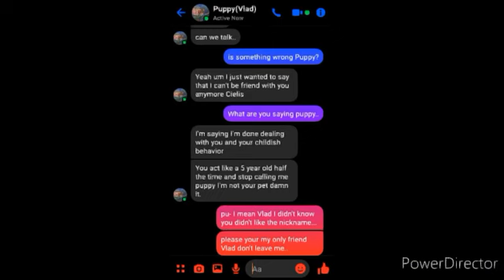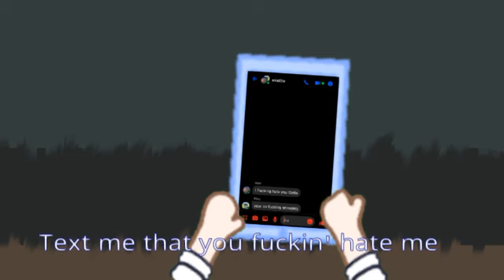«Sick of you» gcmv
This video was slightly inspired by Galaxy Angel.